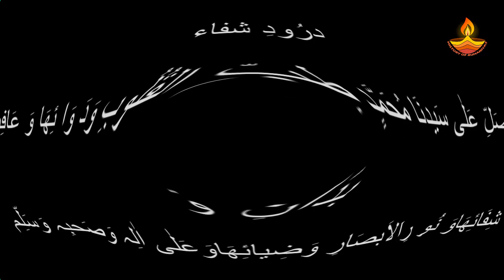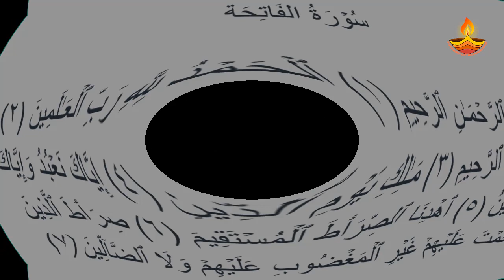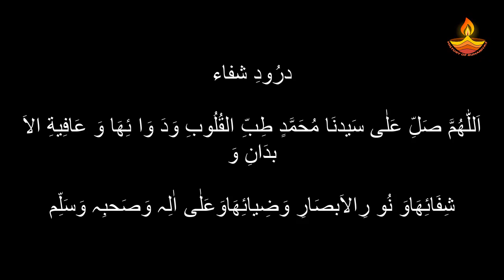Surah Fatiha aur Darood e Shifa se har Marz se Shifa ka Wazifa | Wazifa har Bimari ke liye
Har bimari se shifa ka wazifa Surah fatiha o Durood e Shifa ka yani durood e shifa ka wazifa wazifa for bimari naiz surah fatiha se har bimari ka ilaj.

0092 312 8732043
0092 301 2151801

Maa ka Doodh aane ka Wazifa for Surah Kausar | How to increase Mother's Milk for Baby Feeding

Har Kisam ki Bandish aur Jadu ka tor | Jadu aur Shehar ka ilaaj | جادو اور آسیب کا کامیاب علاج

Shab e Barat ke Nawafil Padhne ka Tarika | 15 Shaban ki Raat ki ibadat | Nafli ibadat ka Tarika

15 Shaban Shab e Barat ka Amal | Surah Fatah ki Akhri Ayat ka Wazifa for Bandish ka tor

Shab e Barat ka Amal | Surah Kausar ki Zakat ka Amal | Dushman ko Barbad karne ka Wazifa

15 Shaban ki Raat Surah Jinn ki Zakat ka Tarika | Jinn ko Kabu Karne ka Tarika | سورہ جن

Shab e Barat ka Amal Dua e Saifi ki Zakat | Ghouse Azam Dastagir ka Wazifa | دعائے سیفی

Surah Alam Nashrah se Pitte ki Pathri ka ilaaj | Pitte ki Pathri ka ilaj Quran se | Leaf Stone

Shaban mai Darood Pak perhne ki Fazilat | Darood Pak ki Fazilat aur Barkat | Maghfirat ki Tasbeeh

Wazifa for Pasand ki Shadi jaldi ho Jaane ka | Jald Shadi karne ka Wazifa | Wazifa for Marriage

Surah Yunus Ayat 85-86 ka Amal | Surah Tariq ki akhri Ayat ka Wazifa | Jadu ko Paltana ka Wazifa

Shaban mein Darood Pak parhne ki Fazilat | Hajj aur Umrah ka Sawab | Shaban ke Mahine ka Wazifa

Mahe Shaban mai Darood e Tanjeena ki Zakat | Darood e Tanjeena ka Amal | Shaban ke Mahine ka Wazifa

Shaban ka Mahina mai Darood e Khizri ki Zakat | درود خضری کا کمال | Darood e Khizri ka Wazifa

Summun Bukmun Umyun Fahum Layarjiun Wazifa for Dushman se Nijat | Dushman ki Zuban bandi ka Wazifa

27 Rajab ko Dua e Hizbul Bahr ki Zakat | Hizbul Bahr ka Amal | Dua e Hizbul Bahr ke Fayde

Shab e Meraj ko Nad e Ali ka Amal | Har Maqsad mein Kamyabi ka Wazifa | 27 Rajab ka Khas Wazifa

27 Rajab ko Surah Maarij ka Amal | Har Kam mein Kamyabi ka Wazifa | سورہ معارج سورہ المعارج

Shab e Meraj ki raat Darood e Taj ki Zakat | 27 Rajab ka Wazifa | معراج النبی صلى الله عليه وسلم

Meraj un Nabi ko Surah bani Israel ka Amal | 27 Rajab ka Wazifa | Rohani Taqat Badhane ka Amal

27 Rajab ko Chahal Kaaf ka Amal | Shab e Meraj ka Wazifa | Chehel Kaaf ki Zakat

13 Rajab ka Amal | Surah Qalam ki Akhri 2 Ayat ka Amal | Jin Jadu Nazar e Bad ka Quran se ilaj

Nad e Ali se Mushkilat ka Hal Rajab ke Mahine ka Amal | Mah e Rajab ka Wazifa | Nad e Ali Dua